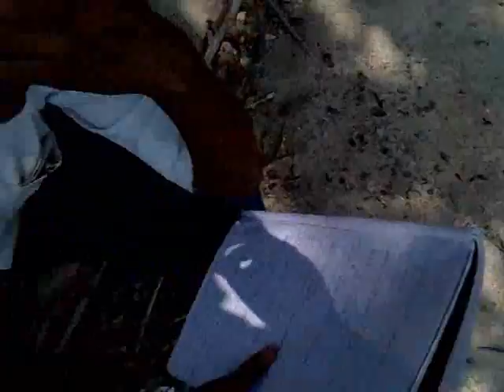4th ppr xam